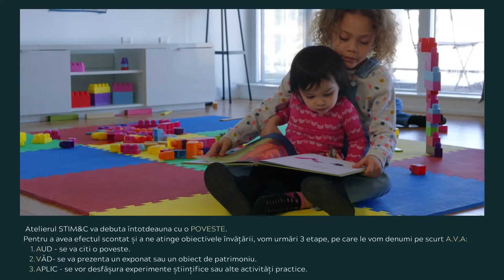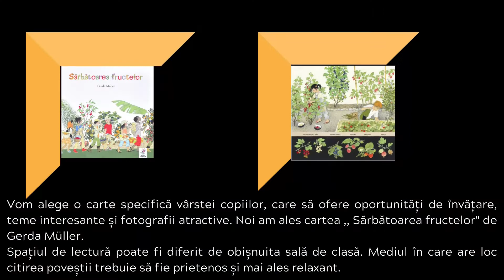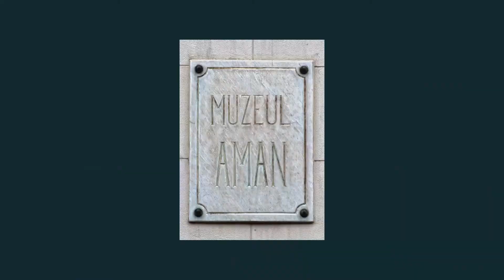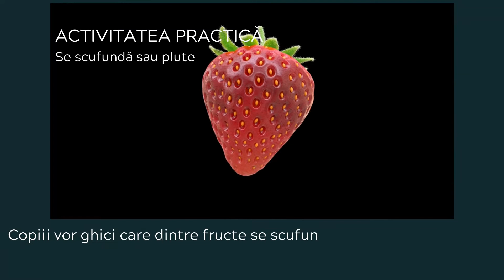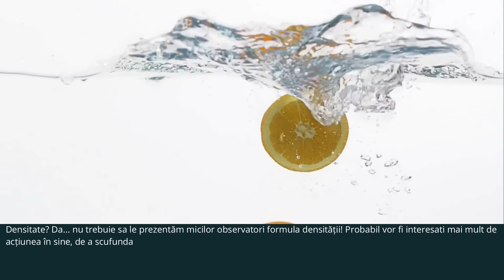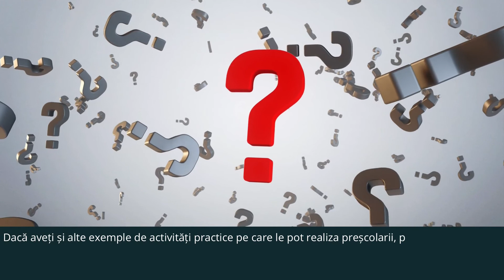Muzeul Theodor Aman-Bucuresti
Introducerea unei opere de arta in cadrul unui lectii STIM&C